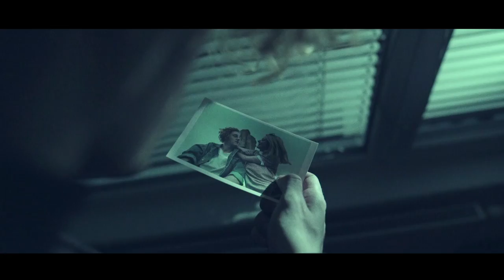RGRTS – Obey (Official Video)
directors: Filip Alex Svoboda, Karolina Brabcova
screenplay, camera, edit: Filip Alex Svoboda

Cast

Jakub Dousek
Martina Pavlikova
Leo Smykal

Thanks to

David Kopecky
Jakub Marek
Karolina Brabcova
James Aitken
Oliver Sazavsky
Marek Svoboda
David Svoboda
Lada Svobodova
Jakub Sobotka
Miriam Markova
Sophie Lefevre
Radim Zboril
Jana Cadikova

Divadlo Barka
BURANTEATR